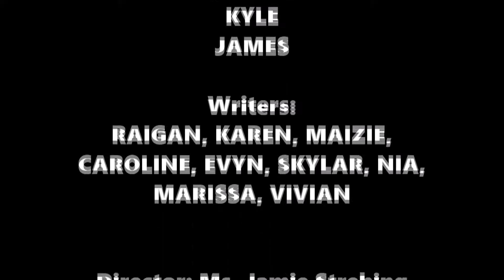ABE TV 2-6-23